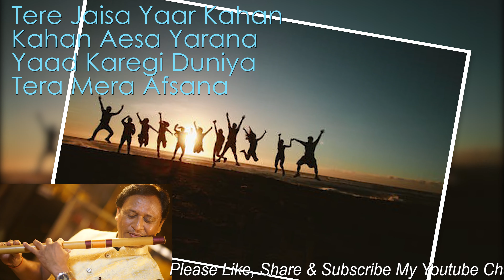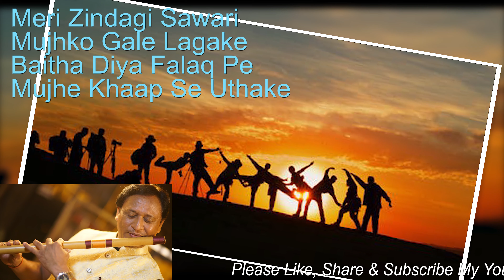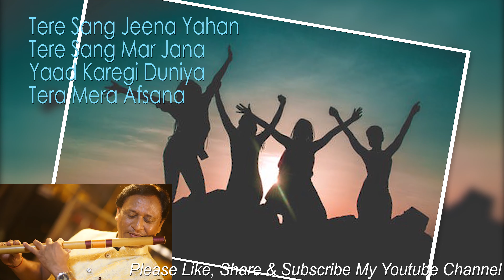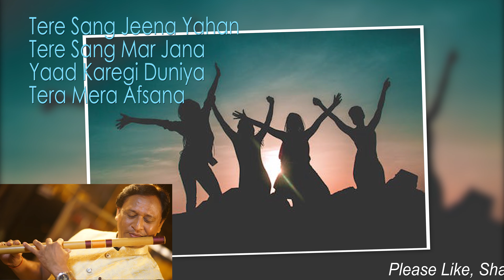Tera JaisaYaar Kahan l Yarana l Flute Music l Anurag Rastogi l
Original Sound Track From
Movie : Yarana